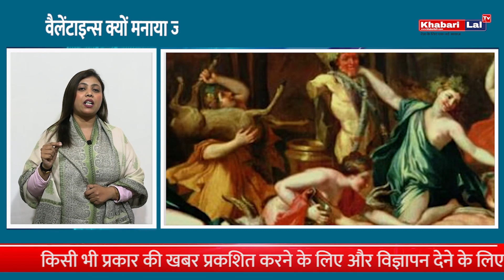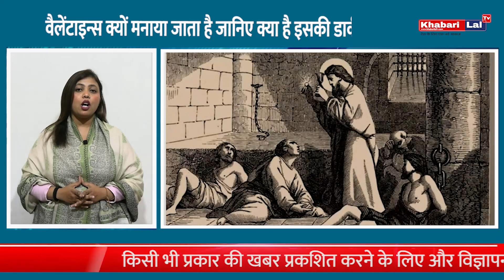क्यों मनाया जाता है वैलेंटाइन्स, क्या है इसकी डार्क हिस्ट्री? || khabari lal tv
वैलेंटाइन्स डे प्यार का त्योहार है, जो हर साल 14 फरवरी को मनाया जाता है। इस दिन लोग अपने प्रियजनों को प्यार का इजहार करते हैं, फूल, चॉकलेट और गिफ्ट्स देते हैं।

लेकिन क्या आप जानते हैं कि इस त्योहार का इतिहास क्या है?

वैलेंटाइन्स डे का इतिहास:

इस त्योहार की शुरुआत रोमन साम्राज्य में हुई थी। उस समय, सम्राट क्लॉडियस द्वितीय ने युद्धों में सैनिकों की भागीदारी बढ़ाने के लिए शादी पर प्रतिबंध लगा दिया था। लेकिन संत वैलेंटाइन ने इस आदेश का विरोध किया और गुप्त रूप से सैनिकों की शादी करवाते रहे।

संत वैलेंटाइन की मृत्यु:

जब सम्राट क्लॉडियस को यह पता चला, तो उसने संत वैलेंटाइन को गिरफ्तार कर लिया और उन्हें फांसी की सजा सुना दी। 14 फरवरी 270 ईस्वी को संत वैलेंटाइन को शहीद कर दिया गया।

वैलेंटाइन्स डे का महत्व:

संत वैलेंटाइन के बलिदान को याद करने के लिए 14 फरवरी को वैलेंटाइन्स डे मनाया जाता है। यह दिन प्यार, स्नेह और बलिदान का प्रतीक है।

वैलेंटाइन्स डे की डार्क हिस्ट्री:

वैलेंटाइन्स डे के इतिहास में कुछ डार्क पहलू भी हैं।

पहले, यह त्योहार प्रजनन क्षमता और वासना से जुड़ा था।
दूसरे, मध्य युग में, लोग इस दिन "प्यार का लॉटरी" खेलते थे, जिसमें लड़के और लड़कियों के नाम एक टोपी में रखे जाते थे और फिर उन्हें बेतरतीब ढंग से जोड़ा जाता था।
तीसरे, 18वीं शताब्दी में, वैलेंटाइन्स डे को "प्यार का त्योहार" के रूप में मनाया जाने लगा।
वैलेंटाइन्स डे आज:

आज, वैलेंटाइन्स डे दुनिया भर में मनाया जाता है। यह प्यार का त्योहार है, जो लोगों को एक-दूसरे के प्रति अपने प्यार का इजहार करने का अवसर देता है।

वैलेंटाइन्स डे क्यों मनाया जाता है?
इसकी डार्क हिस्ट्री क्या है?
संत वैलेंटाइन कौन थे?
वैलेंटाइन्स डे का महत्व क्या है?
वैलेंटाइन्स डे की डार्क हिस्ट्री के बारे में जानने के लिए इस वीडियो को देखें।